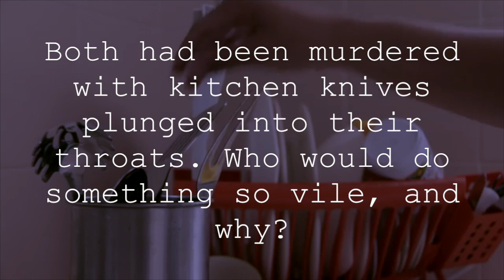Detailing The Murderous Rage Of Dr. Anthony Garcia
A Brutal Serial Killer Was Stalking Omaha. But Who Could Kill With Such Precision?

Detective Derek Mois wasn’t sure what he was dealing with when in March 2008 he walked into a home in an affluent Omaha neighborhood and was confronted with the bodies of an 11-year-old boy and the housekeeper. Both had been murdered with kitchen knives plunged into their throats. Who would do something so vile, and why? Lacking answers, Mois and other detectives working the case were stumped.Five years later, a strikingly similar crime occurred in which two more victims were brutally murdered with knives expertly thrust into their jugular veins. The modus operandi of the murders pointed Mois and a special task force in the direction of looking for a serial killer. But no one could have anticipated that path would lead to the Department of Pathology at Creighton University.

In PATHOLOGICAL: The Murderous Rage Of Dr. Anthony Garcia, authors Henry J. Cordes and Todd Cooper, who covered the story for the Omaha World-Herald, recount the dramatic tale of deep-seated revenge, determined detectives, and the sensational trial of the doctor-turned-serial killer.